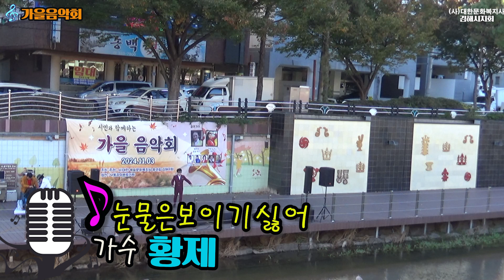가수 황제♪눈물은보이기싫어☞시민과함께하는 가을 음악회 ☞사 대한예술문화복지사총연합회 김해시지회2024년11월3일